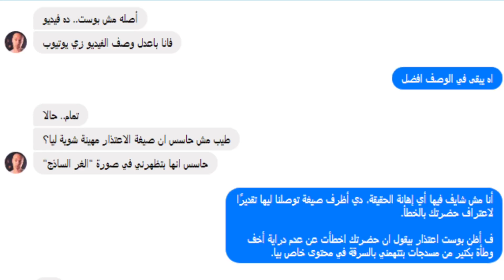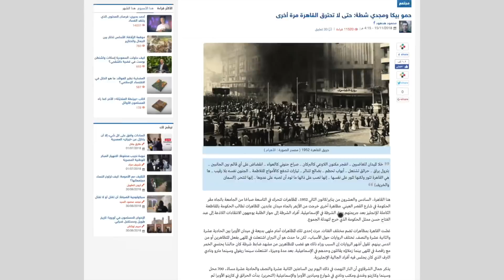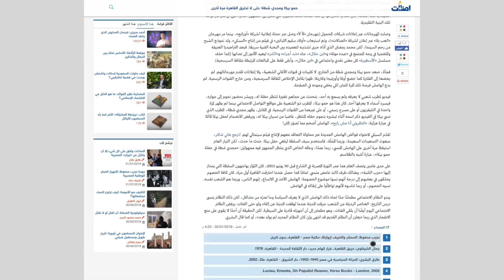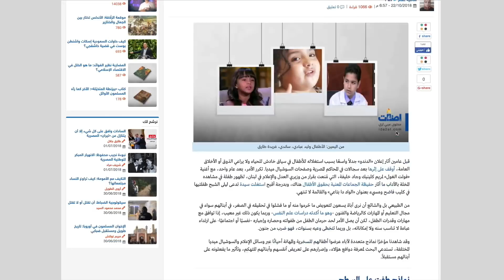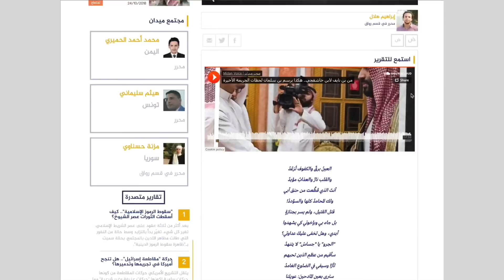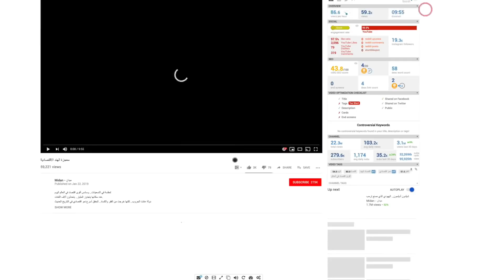{تعاشب شاي} (160) القرصان!☠️.. و الآربعين منفسن 👺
من كام يوم لقيت ناس بتقول لي الحق دا فيه ناس بيقولوا انك بتسرق محتوى من على النت.. رحت اشوف ايه دا لقيتها مقالة.. بيقولوا فيها اني باستعين بمحتوى من مواقع عربية و باكتفي باني حياللة باحط بيانات المحتوى اللي استعنت بيه في مصادر الحلقة .. فكويس انهم ماكذبوش في دي على الأقل..
فمافهمتش الحقيقة فين المشكلة؟.. لكن لما قريت المقالة اكتشفت ان الموضوع أكبر من كده بكتير.. انها حملة تشهير رخيصة و مقالة مليانة كذب و تدليس و رخص.. بالإضافة الى انتهاك الخصوصية بنشر رسالة خاصة على العام و كمان اجتزاءها من سياقها..
و الحقيقة انا مستغرب ان موقع بيقول عن نفسه انه هدفه انه يقدم خدمة تحليلية للقضايا والأحداث المعاصرة وقراءات معرفية للأفكار المرتبطة بها.. يوافق انه يتحول الى منصة للرخص و التشهير بالناس لتصفية حسابات شخصية و نفسية..

و أتمنى أن لا يفهم من الحديث عن المحتوى أنني أقصد إهانته.. و بالأخص تجربة ميدان و التي أضافت و أثرت كثيرا المحتوى العربي..